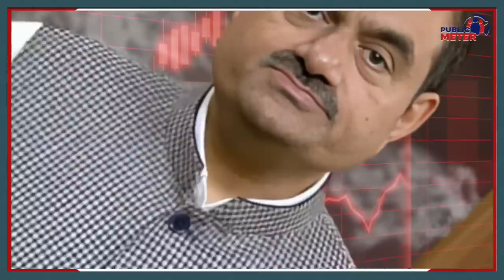Gautam Adani की मां सीता से तुलना, Sudhir Chaudhary के लॉजिक सुनिए | GodiGiri EP-84, Kumkum Binwal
While analysing Gautam Adani, Sudhir Chaudhary compared him to Mother Sita. Analysis of Kumkum Binwal in the Godigiri programme on Sudhir Chaudhary's comparison of Gautam Adani with Mata Sita.